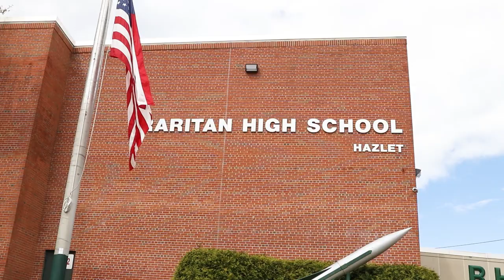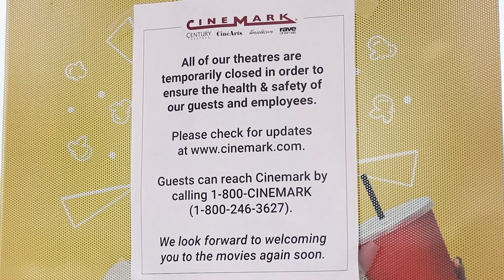What I'm Missing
This video was made for my Final Assignment in my Film Productions class back at college.

Hey, what's going on? I hope you guys enjoyed the video! Also, make sure to hit that little bell icon to get notifications when my next video drops! Thank you all for the support!

Snap - @tgrady326